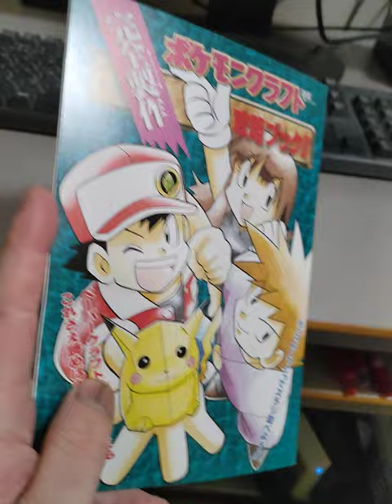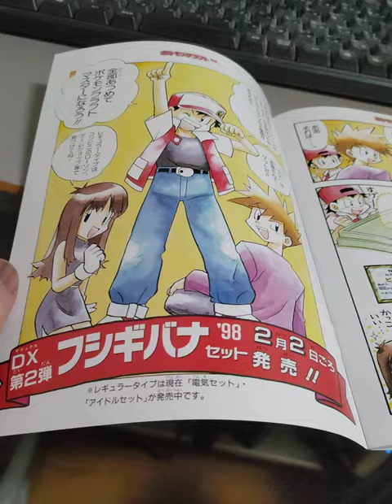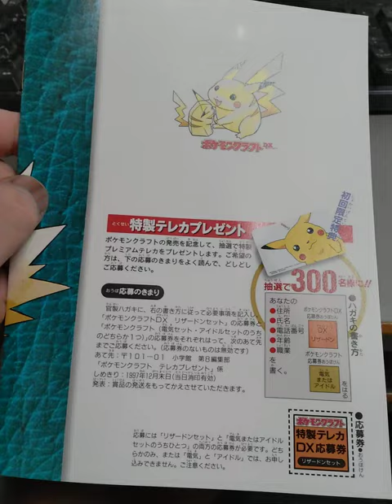ポケモンクラフトゲット。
ポケットモンスターシリーズ の初期に出たペーパークラフト。